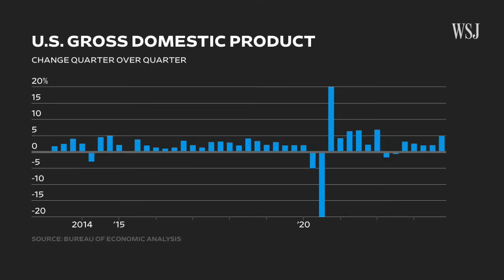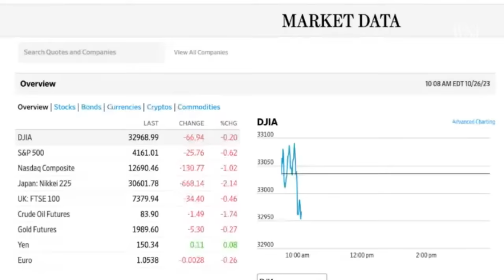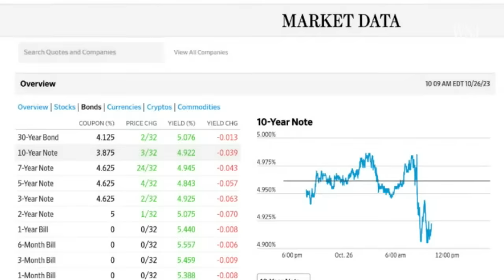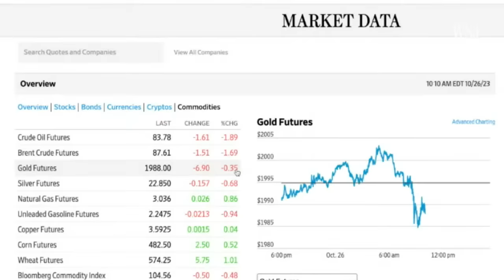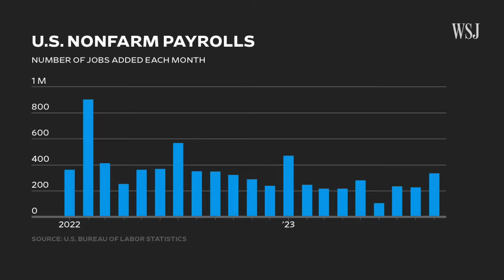What the Latest U.S. GDP Report Means for Inflation, the Fed and Odds of Recession | Market Takes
Economists expected U.S. economic growth to rise significantly in the third quarter. Now that we’ve got the latest GDP report, we’ll explain what it tells us about the state of the economy. We’ll also talk about the most important numbers and break down the biggest takeaways in the data. What does this report mean for the Federal Reserve and for investors? We’ll unpack the report and explain what really matters.

Market Takes is a stripped-down and straight-up livestream where I'll cut through the noise and break down the week's most important market trends, reports and economic data. Tune in to understand what will be moving markets each week and why.

I’m Dion Rabouin, a WSJ reporter covering markets and the economy. I’ll be diving into all things finance, from the popular and well-known — like crypto and stocks — to the complex and intricate — like leveraged loans, derivatives and private equity.